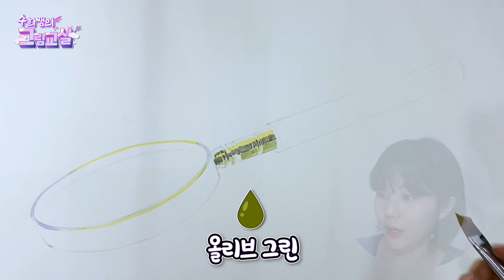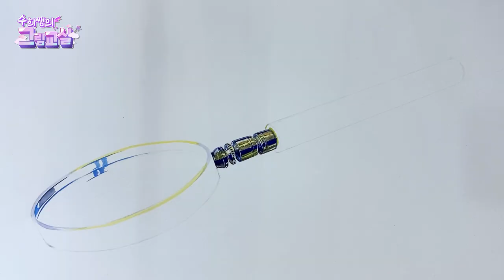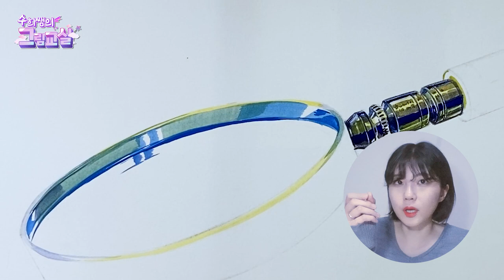수희쌤의그림교실 평범한 돋보기 수희쌤이 그리면 다르다!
오랜만에 찾아온 수희쌤의 그림교실 그림 강의 입니다:)
기초디자인 금속 소재를 그려보아요
이제부터 자주 자주 찾아올게요~~!